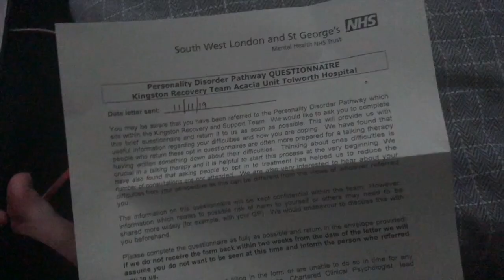I had an echo scan done on my heart. This is what happened. (5/12/2019)